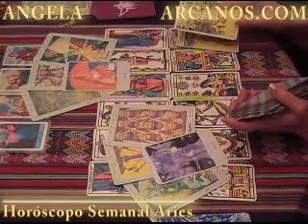Horoscopo Aries 27 de diciembre 2009 al 02 de enero 2010 - Lectura del Tarot